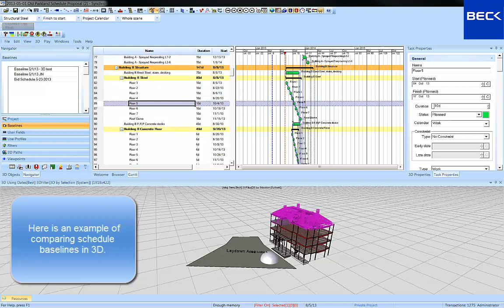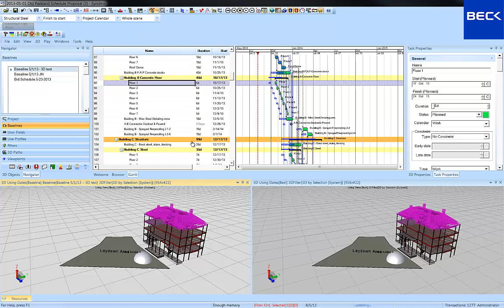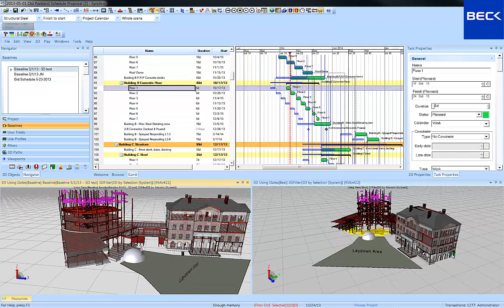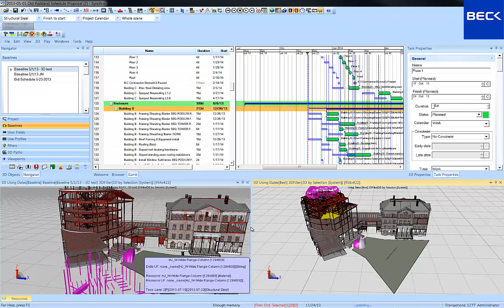Synchro 4D - Schedule Baseline Comparison in 3D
Here I am showing how Synchro can compare the projected progress of the same building based on the schedule starting later. This is valuable when we need to show Owner's how design changes can affect the site logistics during key dates like a football game on a campus etc...